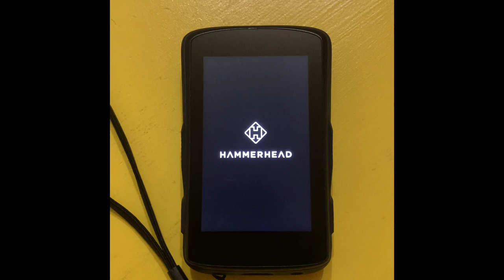Imagine This... Hammerhead Karoo 2 Power On w/ SuperHero Music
This video is still less time consuming than powering on Karoo 2 alone. Imagine it dropped with the beat and you were ready to go with superhero theme song music at the ready. Ride On!